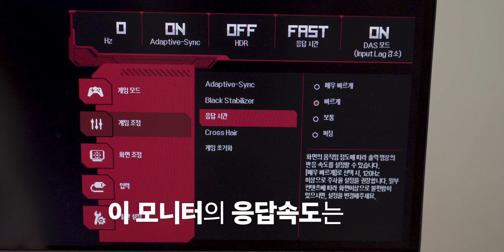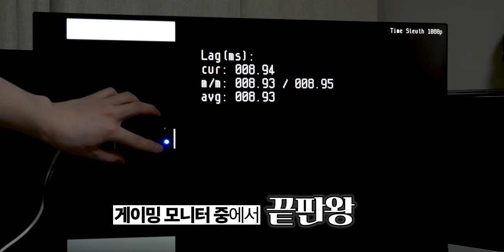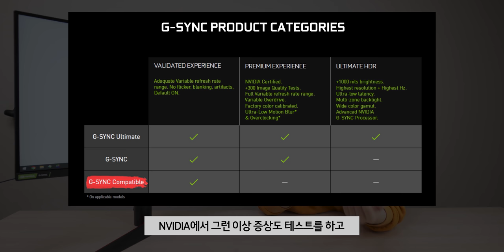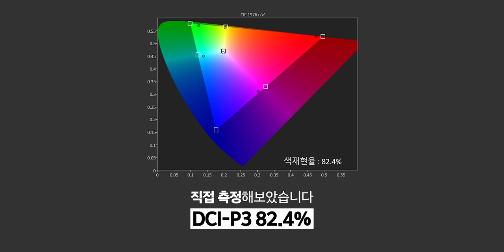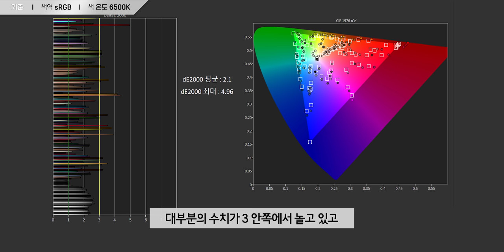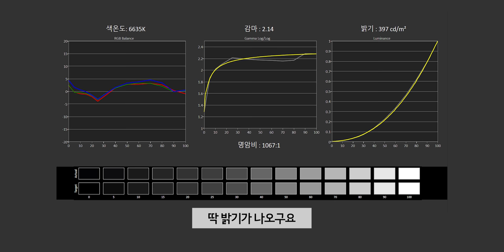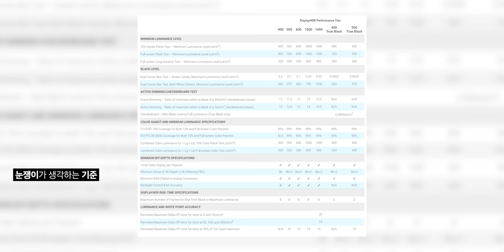LG가 드디어.. IPS 240Hz 1ms 모니터를 만들었습니다 / 27GN750 리뷰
이 영상은 "LG전자"로부터 지원받아 제작되었습니다.

▶ 스펙
제품명 : LG 27GN750
패널 : 27인치 IPS FHD(1920x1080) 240Hz LG 패널
응답속도 : GtoG 1ms
밝기 : 400cd/m²(눈쟁전자 측정 / 397cd/m²)
명암비 : 1000:1(눈쟁전자 측정 / 1067:1)
색역 : sRGB 99%(눈쟁전자 측정 / sRGB : 100%, DCI-P3 : 82.4%)
색심도 : 10bit(8bit+FRC)
부가기능 : G-Sync Compatible(48~240Hz), HDR10, 플리커프리
스탠드 : 틸트(-5~15도), 피벗, 높이조절(110mm)
베사홀 : 100mm x 100mm
포트 : DP 1.2, HDMI 2.0 x 2, USB 3.0 x 2, 3.5mm Audio
가격 : 59.9만원